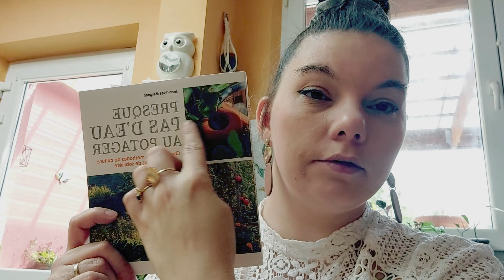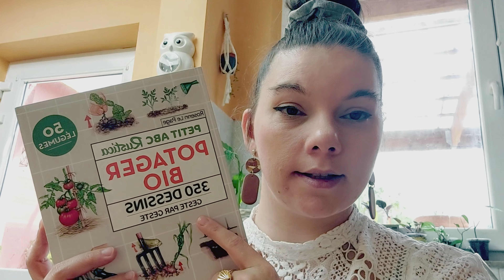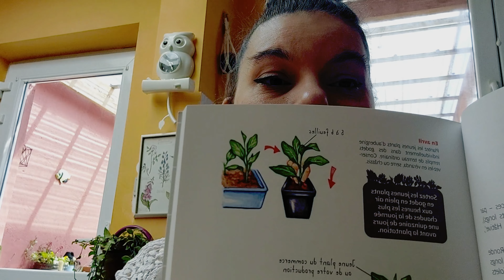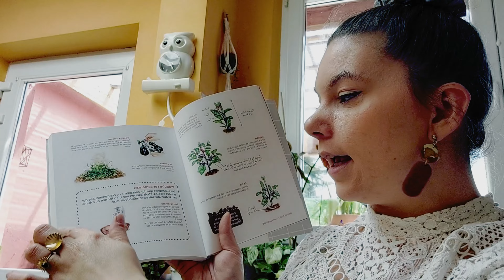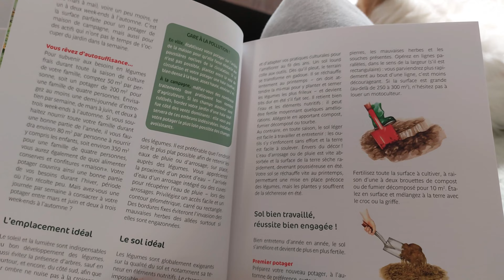HAUL plantes extérieur ~ JARDINAGE ~ LIVRES potager | WEEKLY VLOG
Hello à tous, aujourd'hui dans ce weekly vlog plantes, premier haul plantes d'extérieur, du jardinage, des livres sur le potager et je m'occupe des boutures de pothos, syngonium et philodendron 🌿🌸

◈ Livre "Presque pas d'eau au potage de Jean-Yves Meignen

↓↓↓ 🌿 Mon matériel pour les plantes 🌿 ↓↓↓

◈ Perlite achetée en gros sac en jardinerie

◈ Vermiculite acheté en gros sac en jardinerie

🌱 En test :
- Terreau "light mix" et "all mix" et les engrais "biogrow" et "biobloom" de chez biobizz
- Engrais en poudre 20-20-20 pour orchidée de chez orchidz.nl

🌿 Pour suivre mes aventures et mon quotidien avec les plantes et bien plus encore, retrouvez-moi sur instagram 😊  :